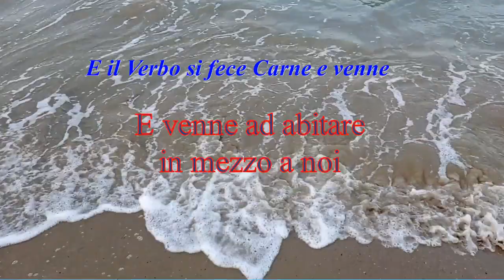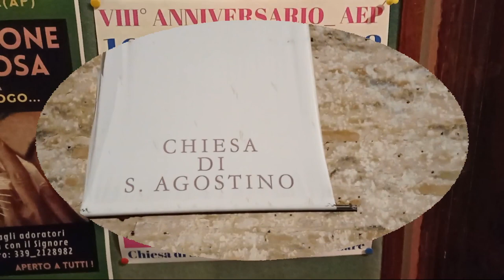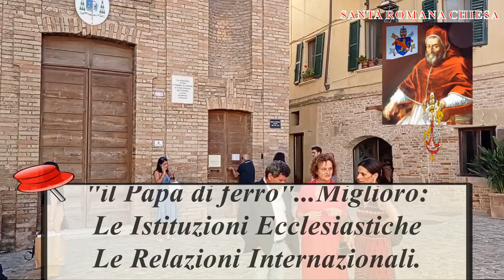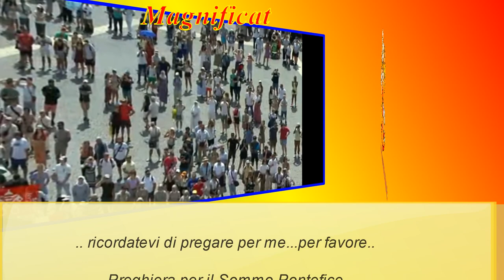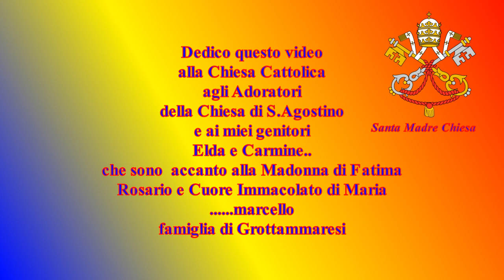ADORARE GESU' CRISTO VUOL DIRE AMARE LA SUA CHIESA, PERCHE' E' LA SUA FAMIGLIA E LA NOSTRA, AEP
ADORARE GESU' CRISTO GIORNO E NOTTE VUOL DIRE
AMARE LA COSA CHE DIO AMA DI PIU' :
LA SUA CHIESA CATTOLICA, IL SOMMO PONTEFICE, PIETRO,
PERCHE' LA CHIESA E' LA SUA FAMIGLIA
ED E' ANCHE LA NOSTRA FAMIGLIA, PER SEMPRE.
LO SCOPO DELL' AEP
E' FARE COMPAGNIA GIORNO E NOTTE A GESU'
IL DIO VIVENTE
CHE NELLA SUA INFINITA UMILTA'
SI DEGNA DI STARE IN UN PICCOLO PEZZETTO DI PANE
E CI ASPETTA, CI ASPETTA ...SEMPRE..

VUOLE LA NOSTRA COMPAGNIA...
E NOI LA SUA..

ADORARE DIO GESU' CRISTO
IN UNA PICCOLA OSTIA ,COLUI CHE DA LA VITA A TUTTO IL CREATO

RIPARARE RIPARARE RIPARARE. SEMPRE

PREGHIERA DELL'ANGELO AI VEGGENTI DI FATIMA

"MIO DIO,  CREDO ADORO SPERO E TI AMO

DOMANDO PERDONO PER QUELLI

CHE NON CREDONO NON ADORANO NON SPERANO E NON TI AMANO

SSSANTISSIMA TRINITA' ,PADRE, FIGLIO, SPIRITO SANTO

TI ADORO PROFONDAMENTE

E TI OFFRO IL PREZIOSISSIMO

CORPO,  SANGUE. ANIMA E  DIVINITA
DI GESU' CRISTO

PRESENTE IN TUTTI I TABERNACOLI DEL MONDO

IN RIPARAZIONE

DEGLI OLTRAGGI SACRILEGI INDIFFERENZE
CON CUI EGLI E' OFFESO.

E PER I MERITI INFINITI
DEL SUO SACRATISSIMO CUORE
E DEL CUORE IMMACOLATISSIMO DI MARIA

TI DOMANDO (TUTTI GLI ADORATORI DEL MONDO)

LA CONVERSIONE DEI POVERI PECCATORI.AMEN"